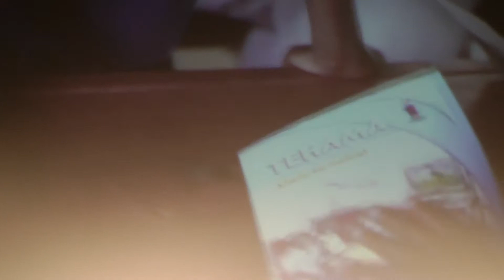Occhi di bambino - Massimo Priviero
Tratto dal concerto di Massimo Priviero del 31 Gennaio 2014 al teatro Auditorium di Settimo Milanese in favore dell'Associazione Piccoli Scalzi, in cui il rocker ha
presentato il suo ultimo album Ali di libertà.